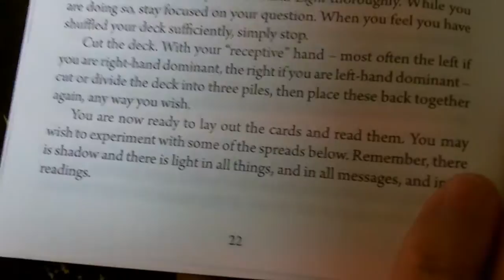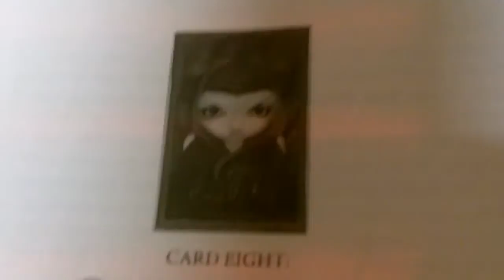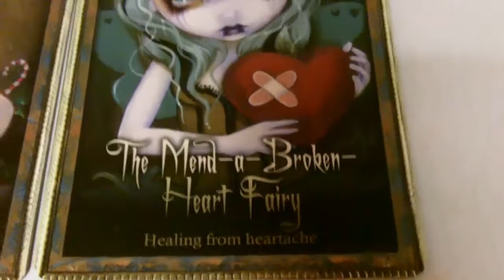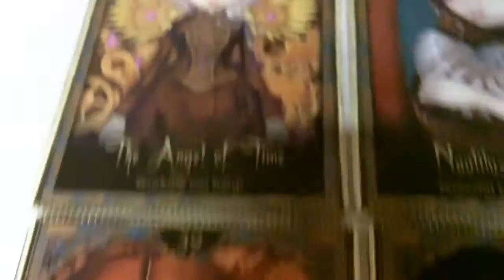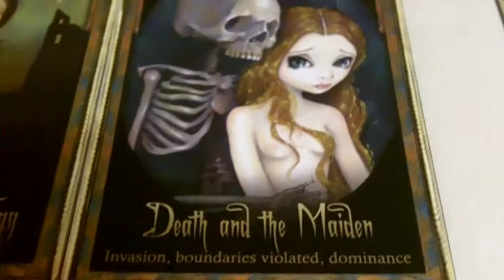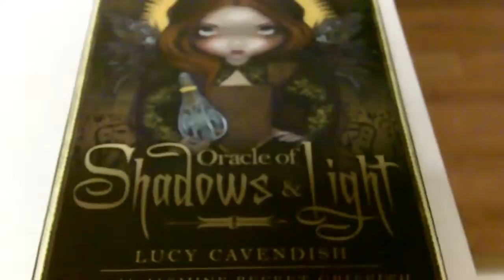Oracle of Shadows and Light Review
Wonderful oracle deck, filled with big-heads and facial expressions to die for.